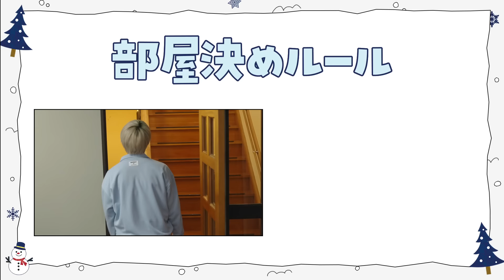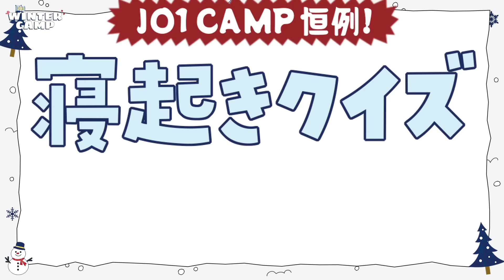[JO1 WINTER CAMP] ❄️JO1の季節❄️後編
▶︎JO1 5TH SINGLE "WANDERING"

▶︎2021 JO1 LIVE "OPEN THE DOOR"
Blu-ray & DVD 2022年3月9日(水) Release

▶︎JO1 THE MOVIE 『未完成』-Go to the TOP-
2022年3月11日(金) ROADSHOW